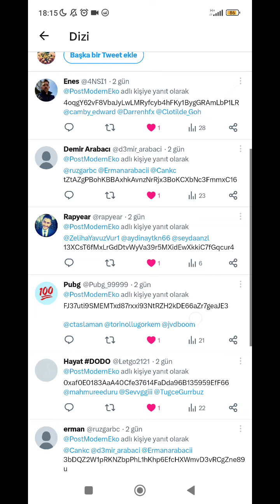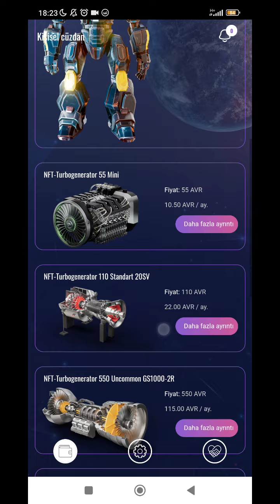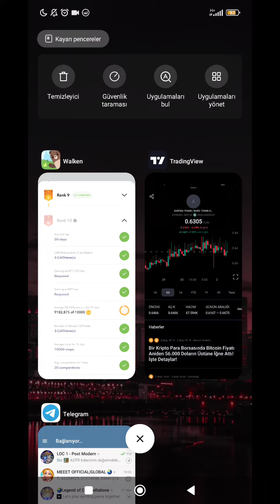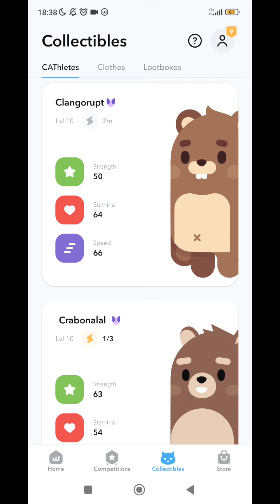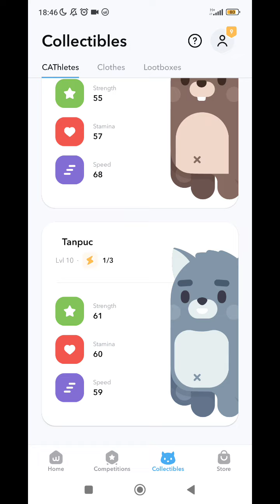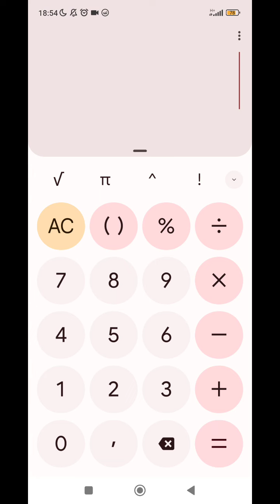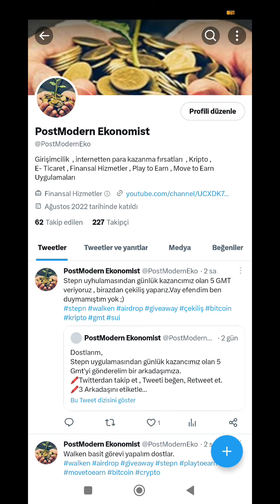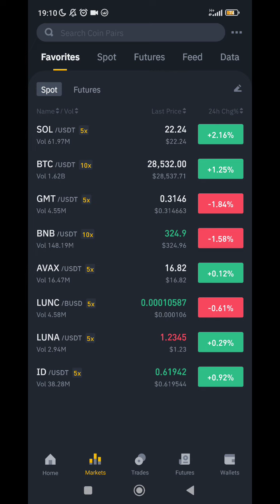Walken -Avrora - Stepn - Loc 1 - Meeet -İnternetten Para kazandıran Uygulamalar -Bitcoin -Piyasalar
🍆LEGEND OF CONSTELLATIONS – AWAKENING (LOC 1 )

🍆MEEET
Çiftçilik yaparak kazanabileceğiniz bir oyna kazan uygulaması.Sadece oyun olarak oynayabilirsiniz veya NFT satın alarak gerçek para kazanmaya başlayabilirsiniz.
Uygulamayı indirince kod soracak , kodları yorumlarda sorunuz(Kullanıldıkça yenisini veriyor)